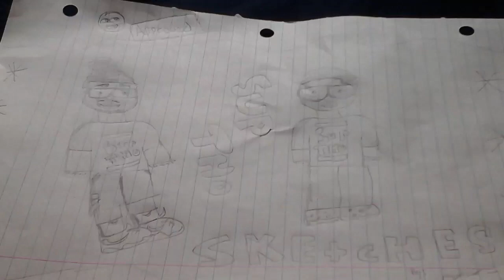"FRIENDSHIP GOALS" REACTION!!!!